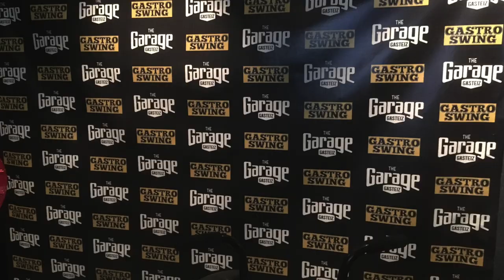Gastro Swing Review | Swing Dance Events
Gastro Swing is a Lindy Hop event in Vitoria-Gasteiz. You should definitely attend if you like incredible food and swing dancing.

Swing Dancing isn't hard. Let me help you. Get access to my swing dance music playlist, swing dance moves and over 20 of my taster courses for free

Free Swing Dance Taster Courses Include:
Lindy Hop Basics: Fundamentals and Beyond
Learn our simple foundation and approach to learning Lindy Hop in 40 minutes.

Charleston Fundamentals: Learn how to do 20's, 30's, Solo, Hand to Hand, Tandem and Partner Charleston.

Solo Jazz Routines: Learn how to do the "Shim Sham" and "Big Apple" and "Uptown Shuffle" solo jazz dances.

The Art of Following:
Take the first hour of our 4 part course dedicated to help followers master Lindy Hop.

The Art of Leading part:
Take the first session of our 4 part course dedicated to help leaders master Lindy Hop.

3 Original Lindy Hop Classes:
Learn some of our original Lindy Hop sequences in detail.

3 Classic Lindy Hop Classes:
Learn some of the classic Lindy Hop moves from the original Savoy dancers.